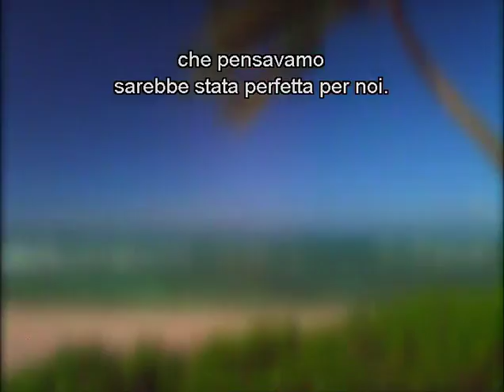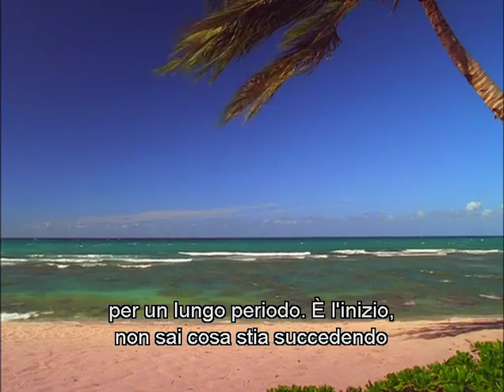Lost - Stagione 2 - Episode Reviews - The other 48 days - sub Ita